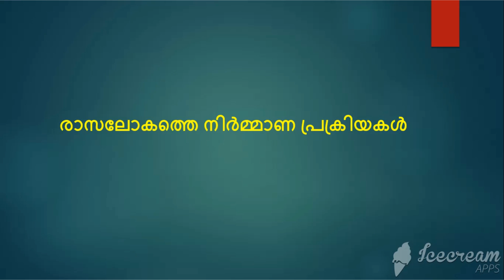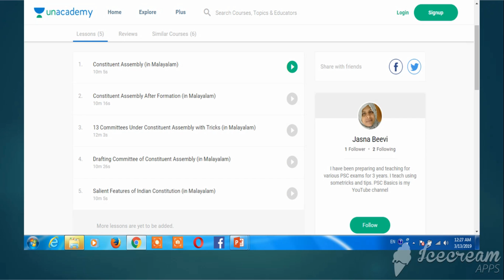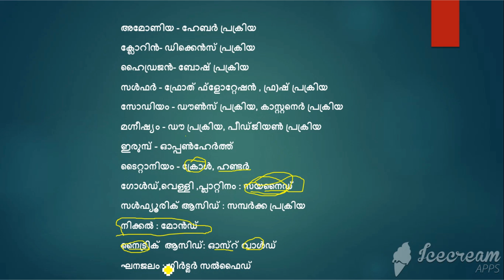മൂലകങ്ങളും അവയുടെ നിർമ്മാണ പ്രക്രിയയും പെട്ടെന്ന് പഠിക്കാം- tricks- Chemstry-PSCBasics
രാസലോകത്തെ മൂലകങ്ങൾ നിർമ്മിക്കുന്ന പ്രക്രിയകൾ കോഡ് ഉപയോഗിച്ച് നമുക്ക് ഈസി ആയി പഠിക്കാം universityassistant ,veo,ldc പരീക്ഷകൾക്ക് ചോദിക്കാറുള്ളതാന് ഇവയെല്ലാം